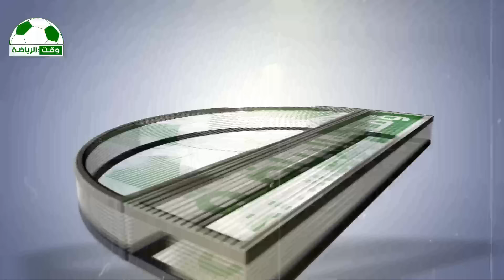خبير التحكيم كولينا يثور غضبا بعد مشاهدة المغرب امام اوكرانيا ويعانق الحكم الهندراسي بسبب هذه اللقطة